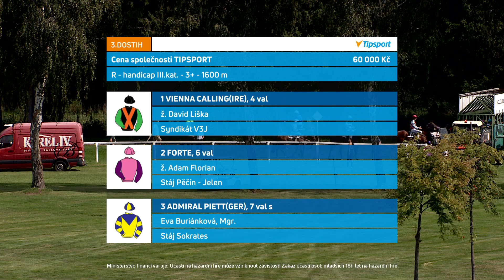KV - 20. 8. 2023 - 3. dostih - Cena společnosti TIPSPORT